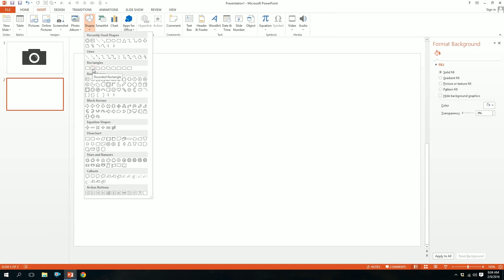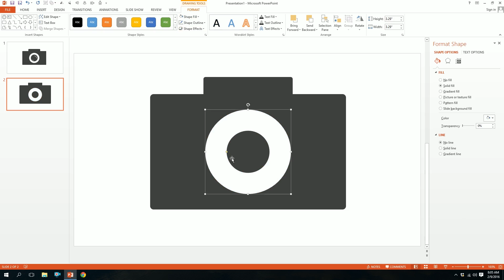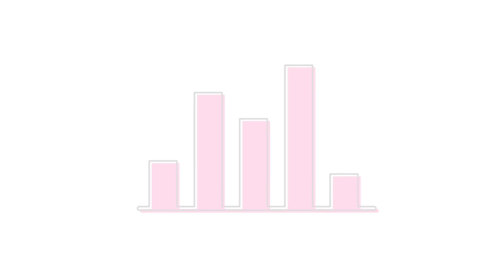How to Make a Camera Icon On Powerpoint! (Microsoft PowerPoint 2013 Tutorial) | PowerPoint Pro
Make a camera icon with only 3 objects! Follow through this simple video and learn how easy it is to create super cool and simple icons in a blink of the eye.

You may suggest any icon you want me to make a tutorial!

You can also check out some of my slide on slideshare!